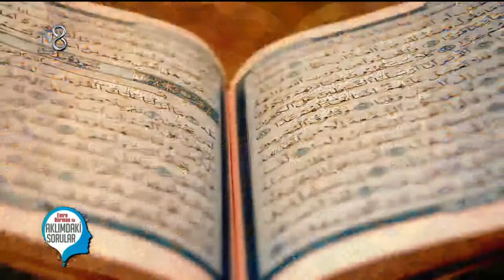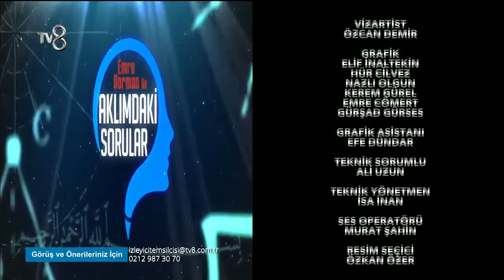TV 8 Emre Dorman ile Aklımdaki Sorular 26 bölüm 08 02 2018